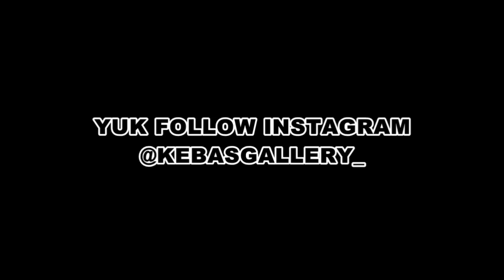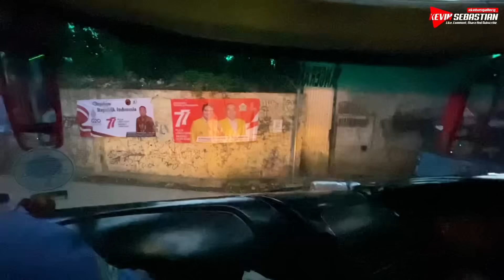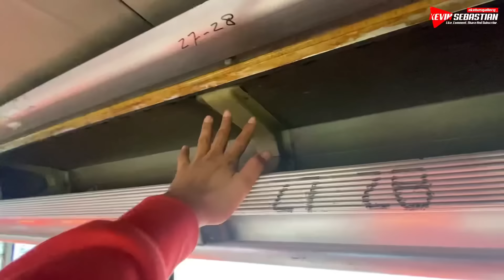ANGKATAN PAGI❗️MAS BAGUS X TRAMZ CREW SMA DI PO SINDORO SATRIAMAS😍 Trip SSM 218 Hj Nawi - Jogja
Haloo temen-temen semua🙌

Saya berkesempatan untuk mencoba Rute Po Sindoro Satriamas di jalur Jogja Jakarta. Dengan di punggawanangi oleh Mas Bagus X Tramz

Berikut keseruan videonya..

Selamat Menyaksikan

In Frame :

Nama Po :      Sindoro Satriamas
Nopol :           SSM 218
Body  :           Jetbus HDD3
Chassis :        Hino R260  Suspension
Rute :             Jakarta - Klaten - Jogja (Angkatan Pagi)
Harga Tiket : Rp 180.000 Include Service Makan
Kelas :            VIP Class 32 Seats

Video Terbaruu👇

• Trip Po Muji Jaya Putra Mandiri "Aqila"

• Po Kencana Double Decker Avante D2 By Tentrem

• Trip Bus Pendatang Baru Di Muria Raya.
Po Kencana Double Decker "Valentino"

• Trip Pemain Baru Di Jalur Jogja, Po Indorent.